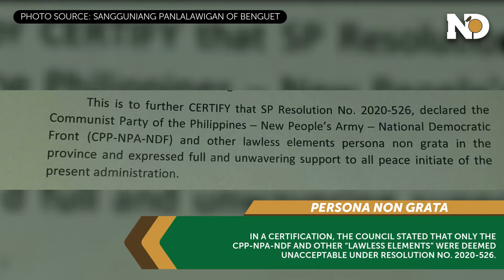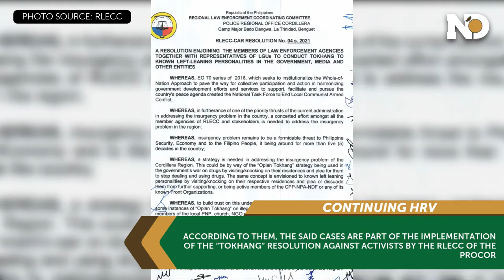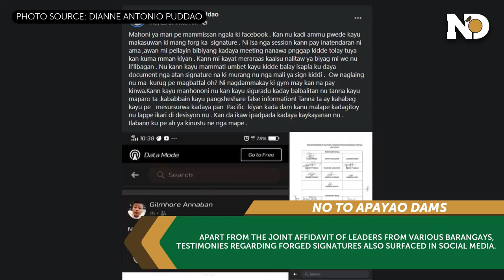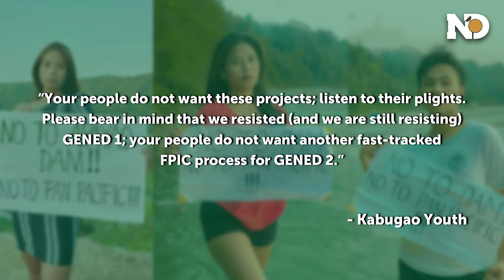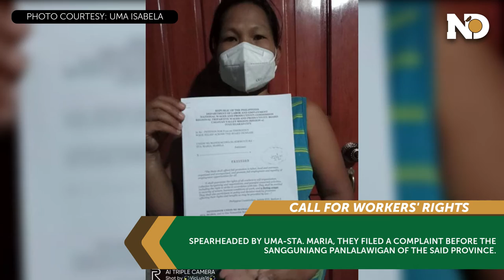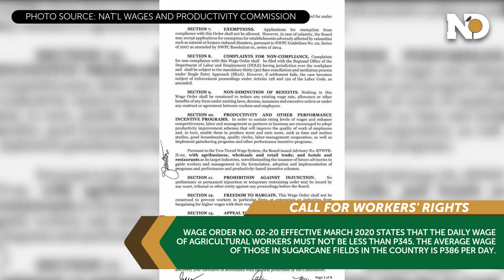NORDIS MONTHLY RUNDOWN | May 2021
MONTHLY RUNDOWN | Watch the highlights of the top stories reported by Northern Dispatch last May 2021.

🔻 Sangguniang Panlalawigan of Benguet assures no PNG vs. CPA

🔻 CHR CAR, SC urged to investigate continuing rights violations vs. activists

🔻 Isabela farmers condemn 'slave-like' wage, fight for rights